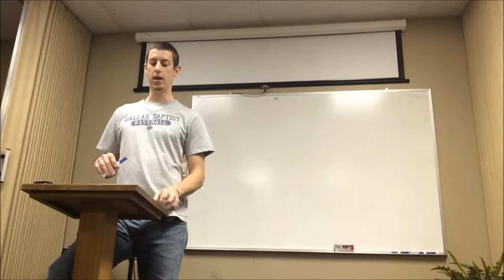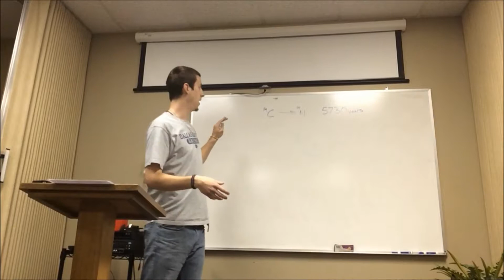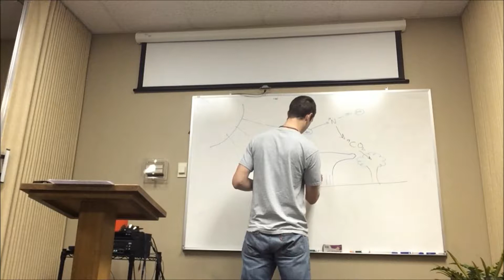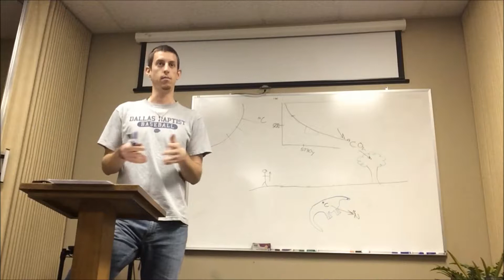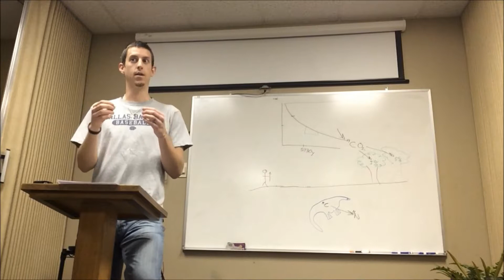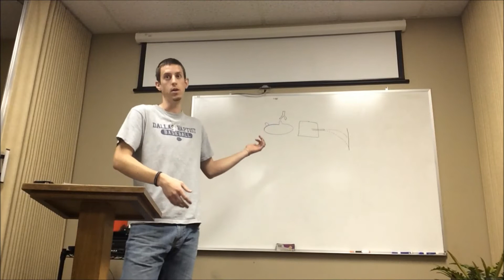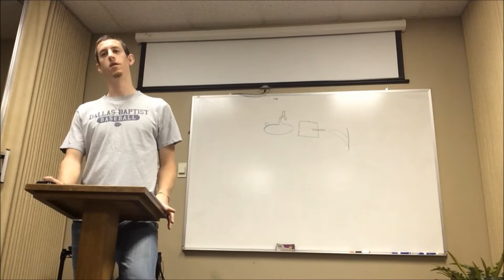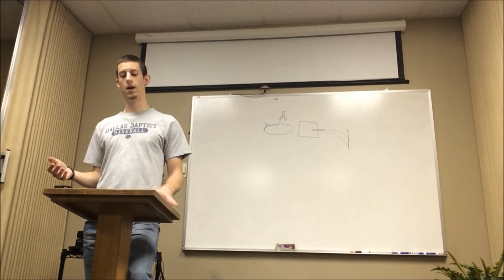Lesson 5 - Carbon 14 / Dinosaurs